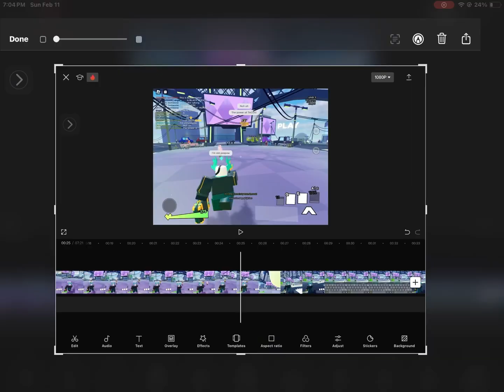This video turns from normal to a phight - phighting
medkit gets 1v2’d by subspace and hyperlaser